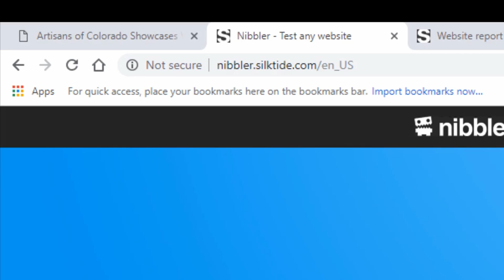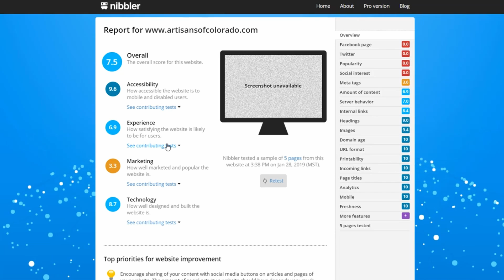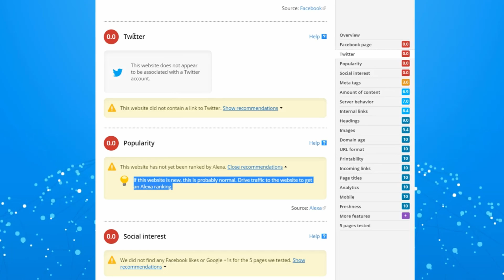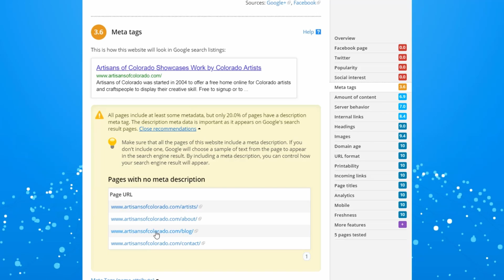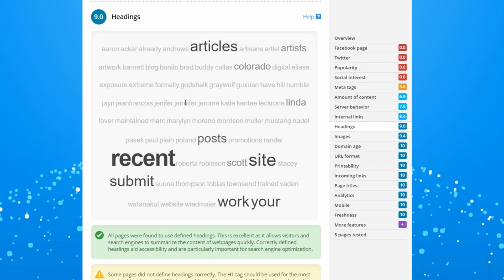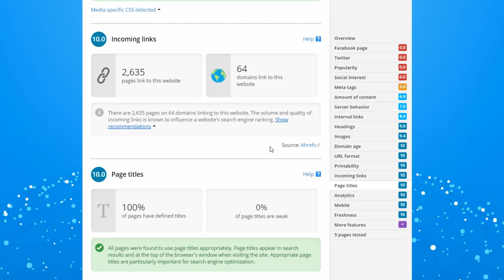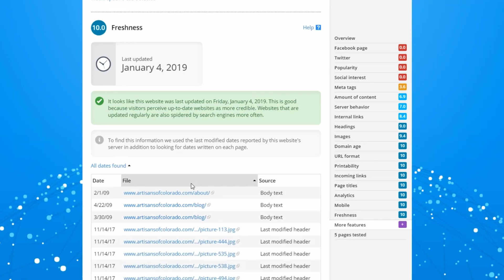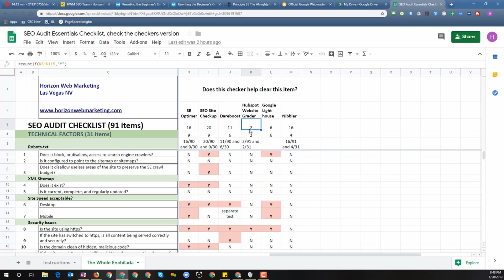SEO Checker Review Nibbler Website Analyzer from Silktide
How good is the Nibbler free SEO checker from Silktide in the UK? In this video Ross Barefoot takes a look at this free online SEO audit tool and reviews how well it handles basic Search Engine Optimization checks on a typical website.

The Nibbler tool is not a substitute for a full, professional audit, and it doesn't claim to be. However, as website analyzers go, it does check a number of key aspects of your website in a very clean, easy-to-understand interface.

The Nibbler tool is good for SEO beginners and has some attractive qualities. There is also a professional version of the tool available.